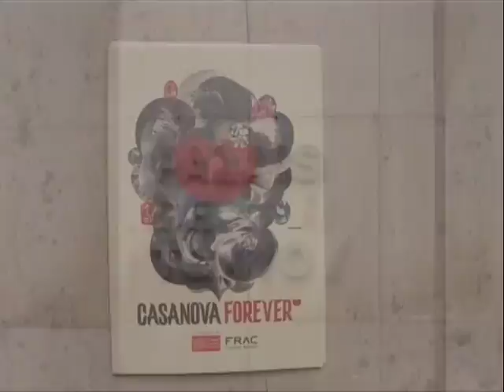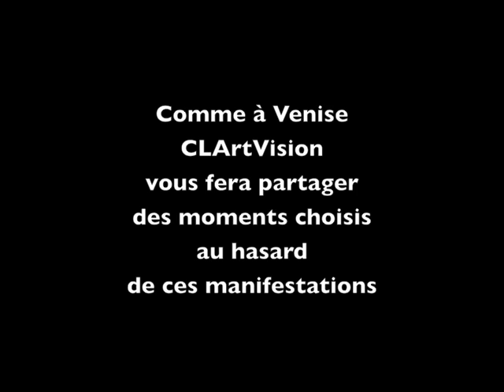casanova1.m4v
Le 23 mars à Paris a eu lieu la conférence de presse d'une manifestation régionale d'art contemporain en été dans le LANGUEDOC-ROUSSILLON. Du 19 juin au 3 octobre CASANOVA FOR EVER rassemblera une flopée d'artistes qui s'exprimeront dans différents lieux des pyrénées orientales,  de l'Aude, Heraut, du Gard et Lozere. Des rencontres, conférences, expositions, lectures, concerts.